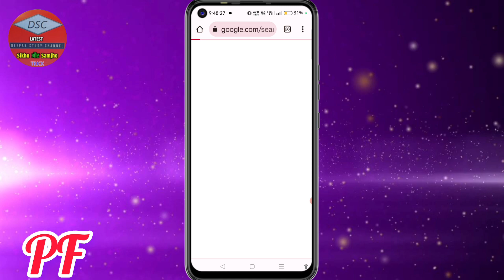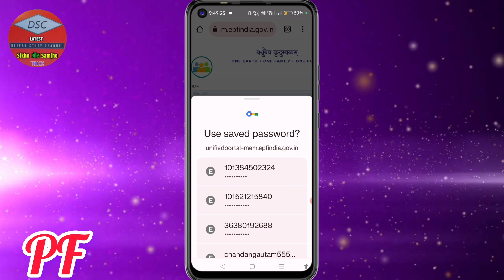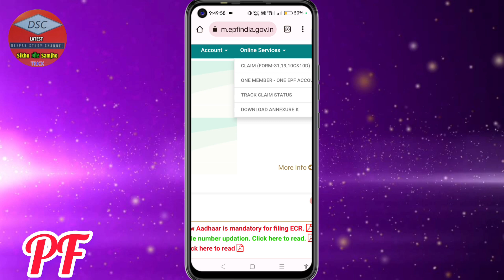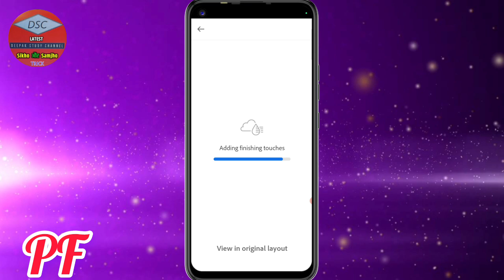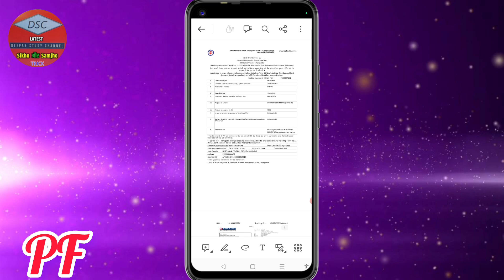PF में एक और खुशखबरी 😀 Claim Stutas कैसे चेक करें || uan number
About Information :-
Dosto pf ka bhot bada update bhi hai or Khushi bhi hai is bbat ki usme app claim stutas check bhi kar sakte hai

Apne भाई Ko Follow Karna :-

YouTube Search :-
Company code kaise...
company code kya ho..
Company code
salary slip kaise nikale
salary slip
employee code kaise j..
pay slips of employee..
how to download sala...
payslip kaise nikale

YouTube Search :-